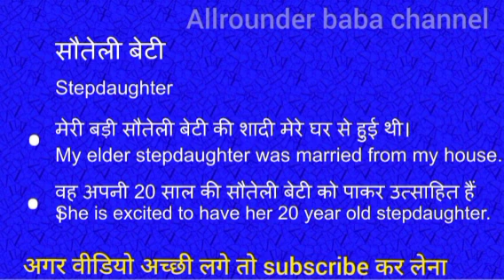सौतेली बेटी को इंग्लिश में क्या कहते हैं | sauteli beti ko english mein kya kahate hain l hindi mea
sauteli beti meaning in english
sauteli beti का मतलब क्या होता है
Hindi to English
Word meaning